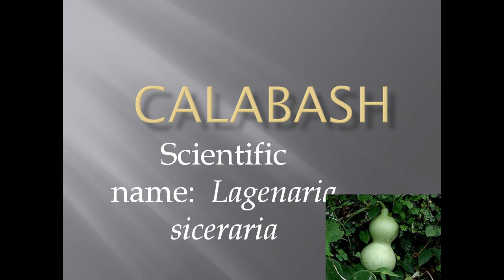Pronunciation, Picture and Scientific name of fruit CALABASH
Fruit name: CALABASH
Scientific name: Lagenaria siceraria